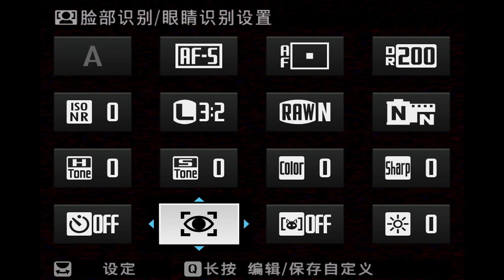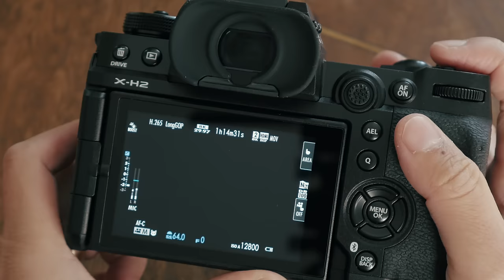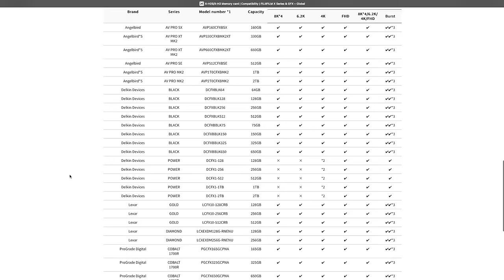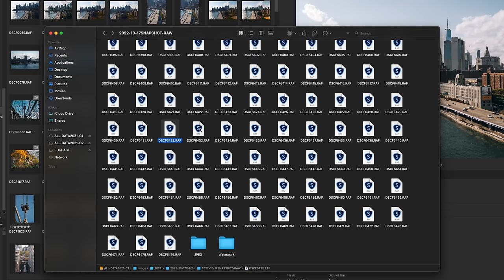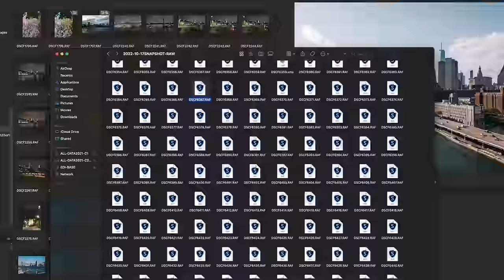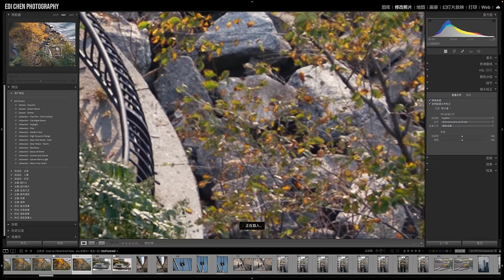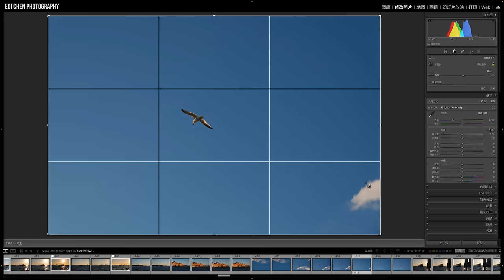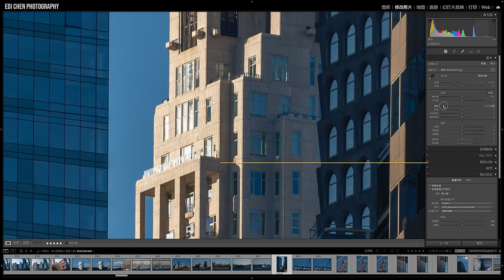【设备选购指南】升级还是不升？4020万像素可以满足对照片画质的渴求吗？我的富士X-H2使用感受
本期视频中使用的设备：
富士X-H2
富士16-55
富士70-300
松下G7 + 14-42

本期内容目录：
0:00 前提介绍
00:48 外观设计
4:33 存储压力
6:39 照片画质
9:34 照片尺寸
11:07 宽容度
12:05 高ISO噪点控制
13:03 对焦识别模式
13:56 防抖效果
14:40 新胶片模拟
15:41 适合谁用